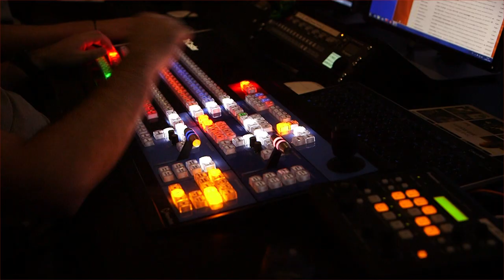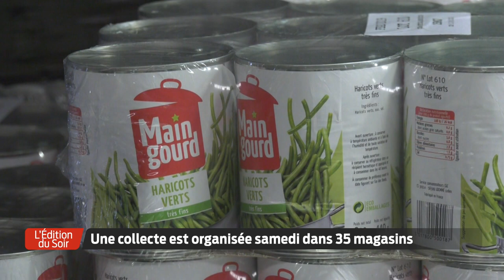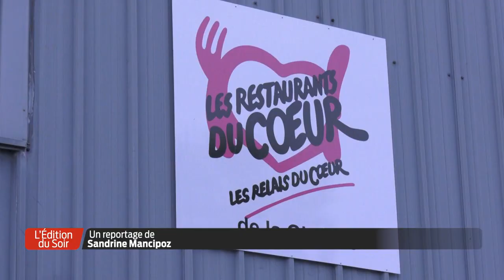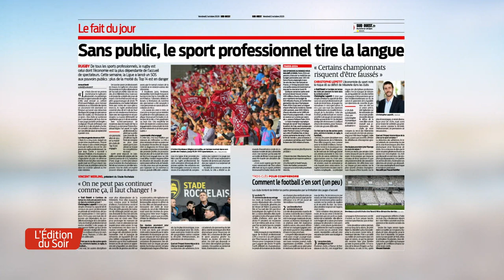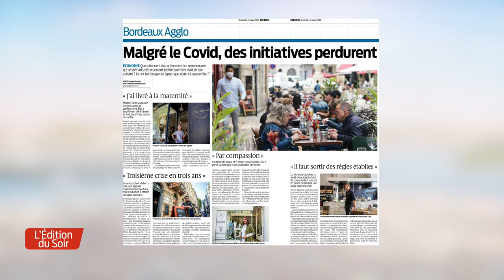L'Édition du Soir | 18h30 - Jeudi 1er Octobre